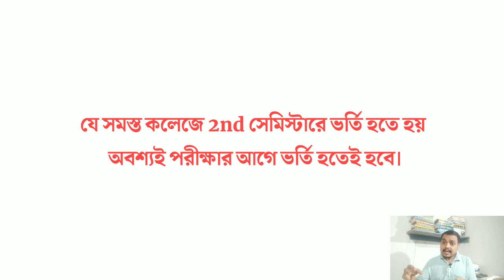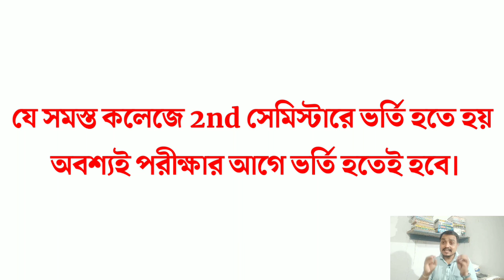Semester-II পরীক্ষার জন্য কী কী করতে হবে? পরীক্ষা কবে? | 2nd Sem Exam Preparation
👉 Semester-II Full Syllabus-

Balurghat College
Buniadpur Mahavidyalaya
Gangarampur College
Gazole Mahavidyalaya
Gour Mahavidyalaya
Harishchandrapur College
Jamini Majumdar Memorial College
Kaliachak College
Kaliyaganj College
Kumarganj College
Kushmandi Government College
Malda College
Malda Women's College
Manikchak College